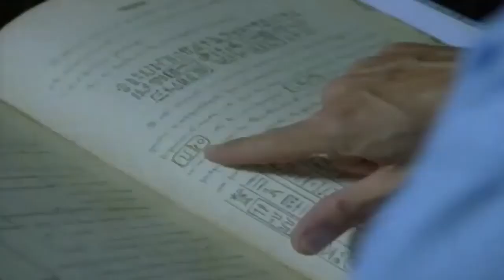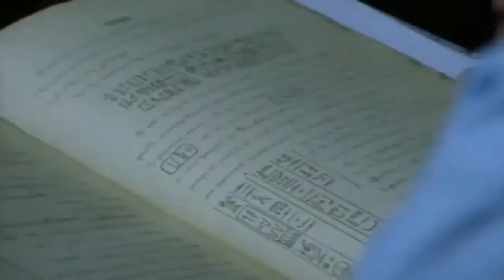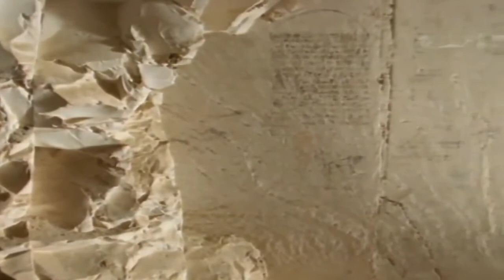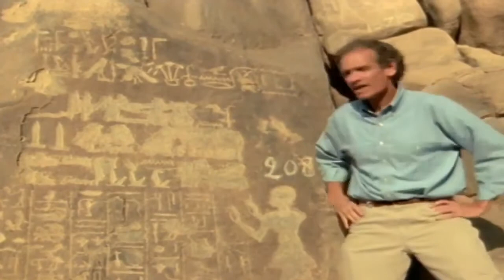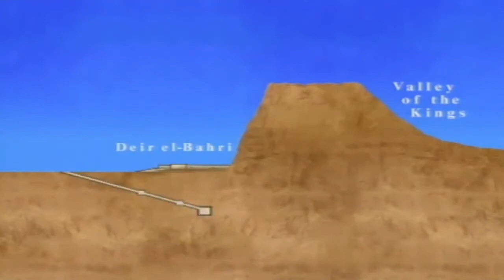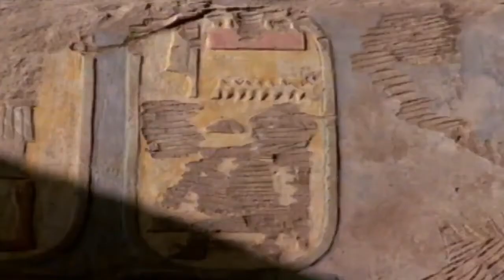Hatshepsut Donna Sul Trono del Faraone documentario antiche civiltà doc ita Egitto Antico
libro consigliato :) Hatshepsut: Un faraone donna
HATSHEPSUT. LA FIGLIA DEL SOLE
Hatshepsut Donna Sul Trono del Faraone documentario antiche civiltà doc ita Antico Egitto